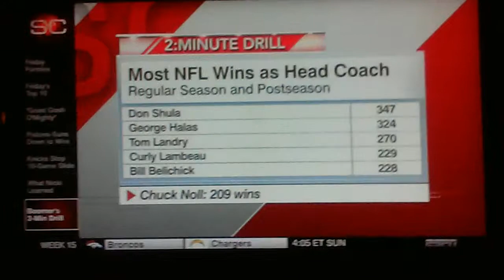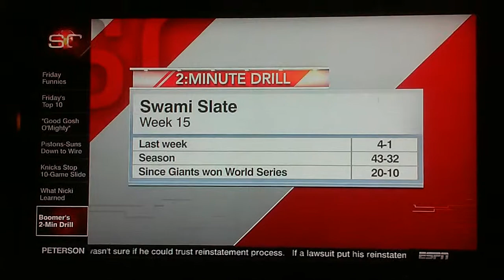Boomer's 2 minute drill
It's Boomer everybody